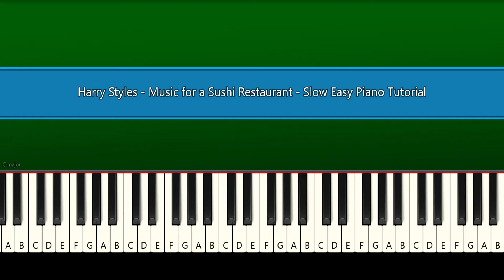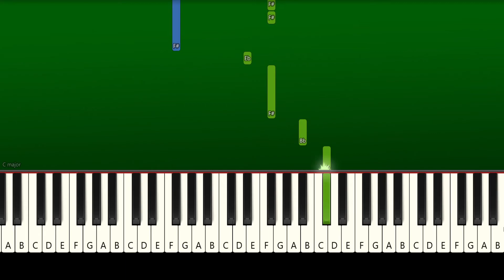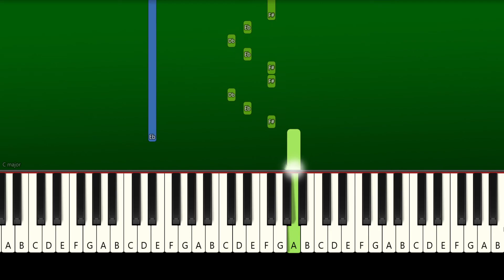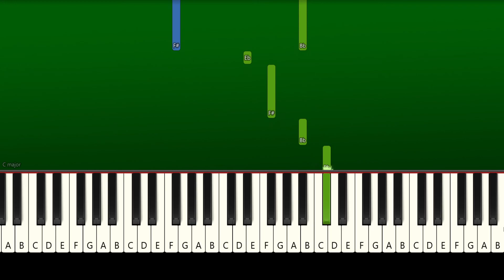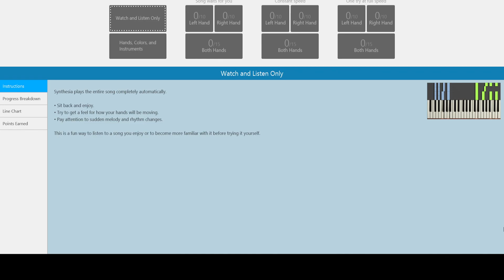Harry Styles - Music for a Sushi Restaurant - Slow Easy Piano Tutorial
How To Play "Harry Styles - Music for a Sushi Restaurant" Slow Easy Piano Tutorial | Easy Piano Tutorial (Anyone Can Play)